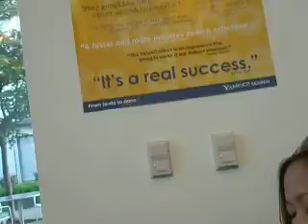Shay says goodbye to the new home... until next time...